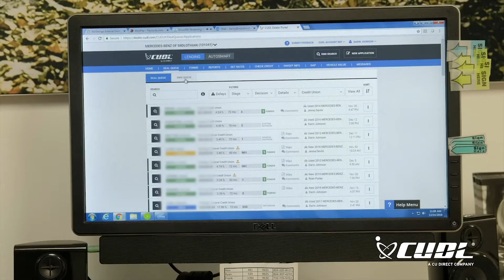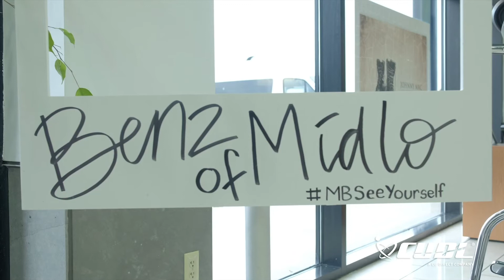WinWinVideos.com - CUDL Success Story by Mercedes Benz of Midlothian